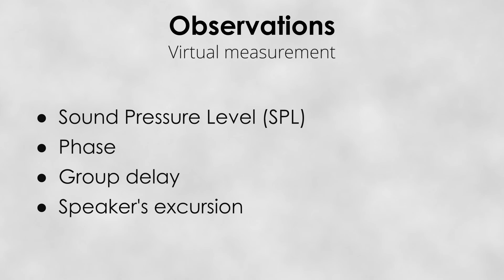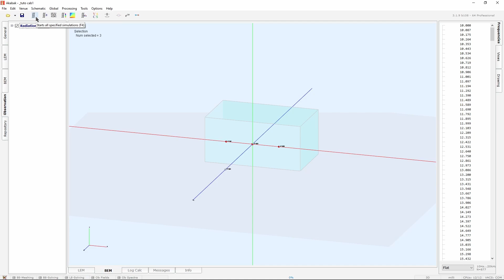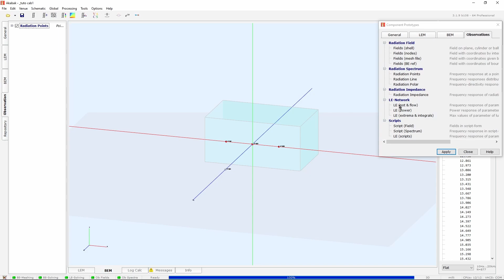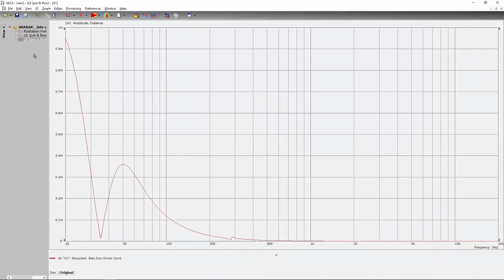Akabak explained | Observations & VACS #8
Get more details on my website ! Sound system cabinets plans, useful links, tools and FAQ...
▶ planssystemes.notion.site ◀

Special thanks to my few supporters for offering me coffees against the knowledge I provide for free ♥

0:00 Introduction
0:29 SPL observation
1:56 Phase display
2:07 Group delay display
2:17 Speaker's excursion observation
2:44 System's impedance observation